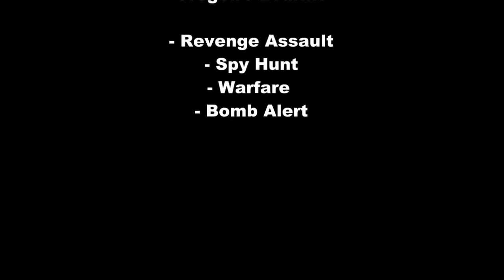Messerschmitt Bf 109E 4 Eduard 1 48 Adolf Galland WW2 Aircraft Model